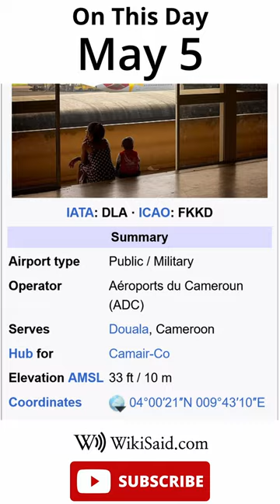On This Day - May 5 - WikiSaid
WikiSaid On This Day for May 5th

"May 5: Children's Day in Japan; Cinco de Mayo in Mexico and the United States (1862)
    1646 – First English Civil War: Charles I surrendered himself to Scottish Covenanter leader David Leslie near Newark, England.
    1864 – American Civil War: Union Lt. Gen. Ulysses S. Grant's Overland Campaign in Virginia began with the inconclusive Battle of the Wilderness (pictured) in Spotsylvania County.
    1945 – World War II: The citizens of Prague spontaneously rose up against the city's German occupiers.
    1980 – The British Special Air Service recaptured the Iranian embassy in London after a six-day siege by Iranian Arab separatists.
    2007 – Kenya Airways Flight 507 crashed immediately after takeoff from Douala International Airport in Cameroon, resulting in the deaths of all 114 people aboard.
    Samuel Cooper (d. 1672)William George Beers (b. 1843)Irene Gut Opdyke (b. 1922)"